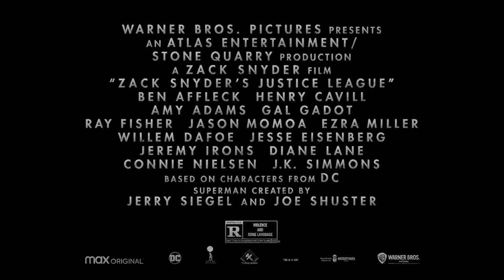Justice league snyder cut "wonder woman"